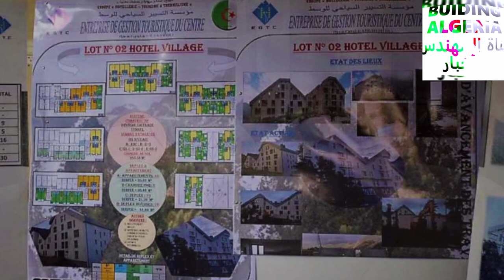👈تعرفو على هذا الفندق الرائع قيد الترميم في تلا غيلاف بولاية تيزي وزو 👈TIZI OUZOU HOTEL IN